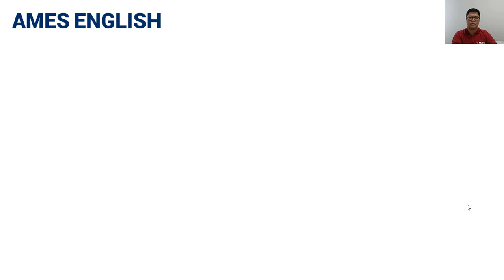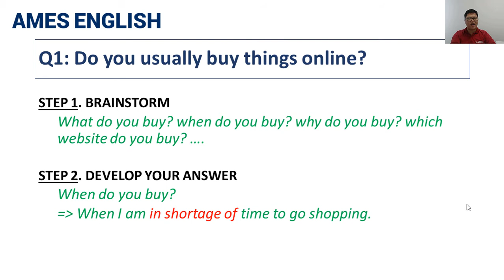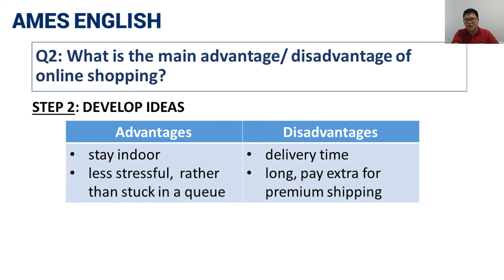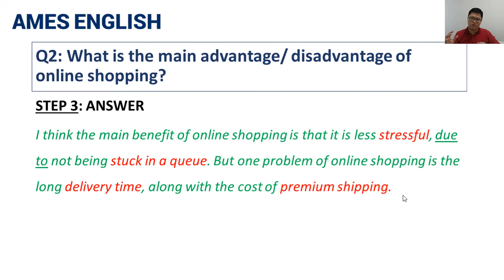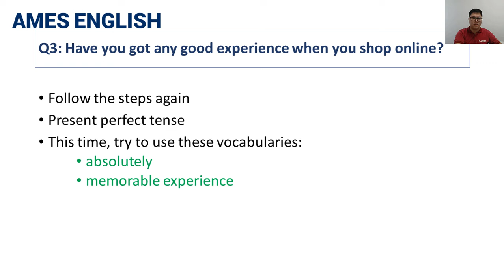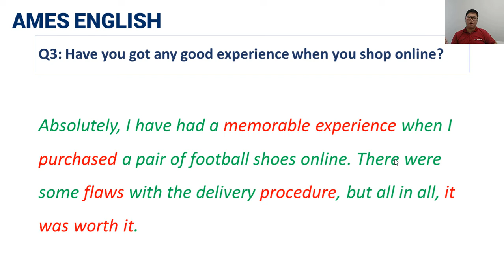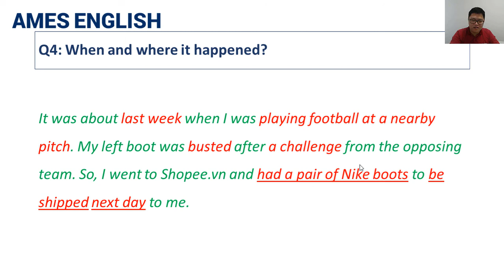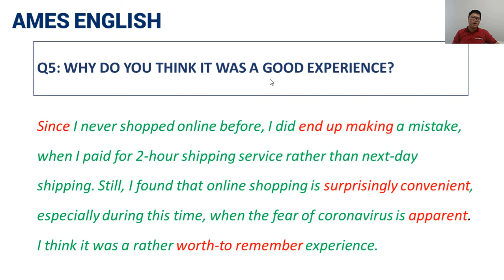Topic 9 - Online Shopping [IELTS SPEAKING FREE-AMES ENGLISH]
Topic 9 - Online Shopping
 Khoá học IELTS SPEAKING FREE là khoá học trực tuyến do AMES ENGLISH tổ chức. Mỗi 1 bài giảng, giáo viên của AMES sẽ cung cấp đầy đủ các cấu trúc ngữ pháp, từ vừng để nói về 1 topic cụ thể. Khoá học giúp các bạn nâng cao khả năng giao tiếp tiếng Anh, bổ sung vốn từ vựng.

Hệ Thống Anh Ngữ Quốc Tế AMES ENGLISH tự hào với:
- 15+ năm phát triển.
- 25+ Chi Nhánh trên toàn quốc.
- Đào tạo 100,000+ học viên.